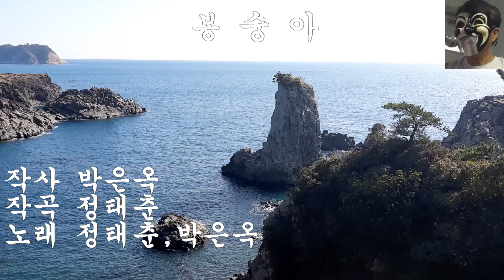봉숭아 : 정태춘,박은옥 /Cover 복면아재 /제주 외돌개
정태춘 1954년생 배우자 박은옥
원로 가수이자 사회 운동가,싱어송라이터.시인.
1979년 MBC 신인가수상과
TBC 방송가요대상 작사상(촛불)을 수상했다.
이무렵 음반을 준비하며 만난 신인가수 박은옥과 결혼.
1984년 부부 듀엣 '정태춘과 박은옥'을 결성
4집 ≪떠나가는 배≫
기성 가요계의 신인이었다가 노래하는 투사로의
방향전환은 정태춘이 유일하다
극도로 정제된 시적인 가사를 읊조리듯이, 푸념하듯이,
혹은 담담하게 소화하는 그의 가창력은 감수성을
담아낸다는 측면에서는 독보적이다.